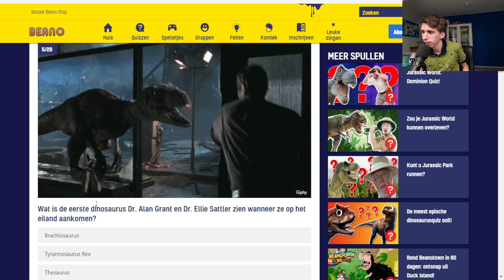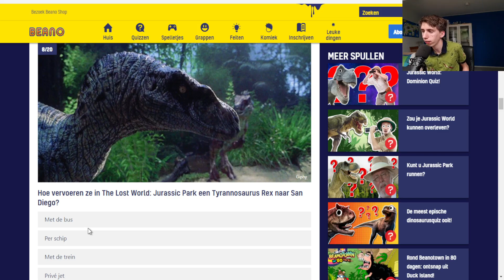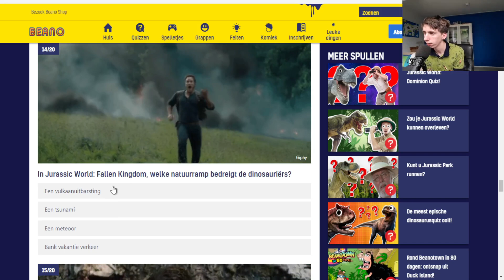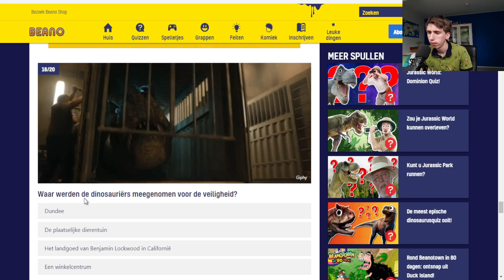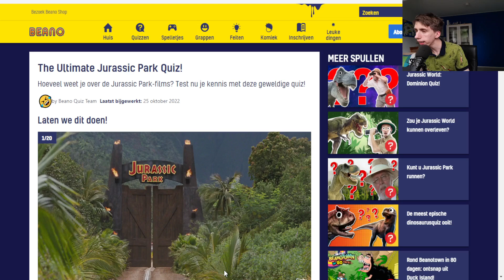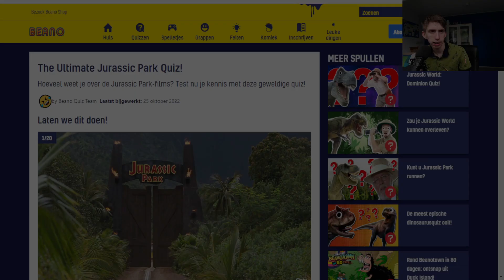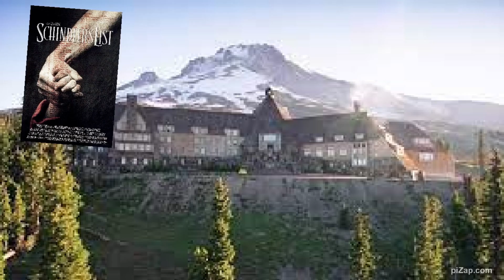back to the Movies #8/10 - Jurrasic park films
Maandag
17:00 MC Movies

Dinsdag
17:00 Wat een Internet

Woensdag
12:00 Breekt de week! door het nieuws
17:00 Golf? Goal!

Donderdag
17:00 Nederland Nabouwen

Vrijdag
12:00 Tv Tips met Remco
17:00 Wat een Internet

Zaterdag
17:00 Back to the Movies